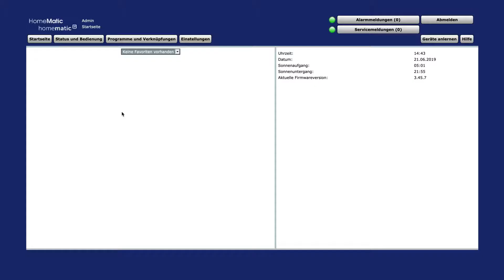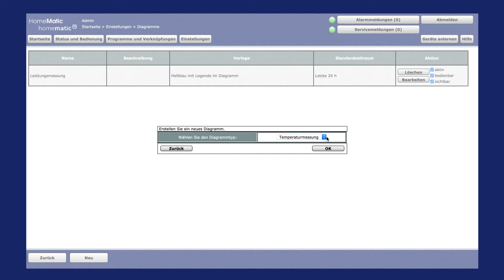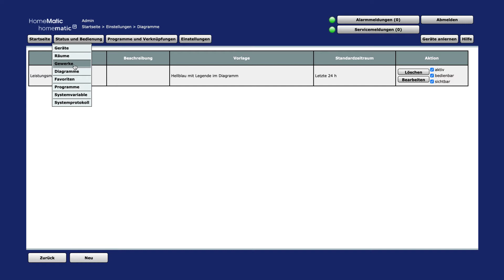Tutorial: Verbrauchsmessung in Diagrammen darstellen | Homematic IP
Ihr wollt eine Verbrauchsmessung durchführen und Euch das Ergebnis in Diagrammen anzeigen lassen? Kein Problem! Sebastian zeigt Euch in diesem Video, wie das mithilfe der Homematic Schalt-Mess-Steckdose ganz einfach geht.

Was soll Dein smarthome alles können? Unsere Devise lautet: Endlich. Einfach. Smart Home.

Das Smart Home System homematicip umfasst bequeme und individuelle Automatisierungsmöglichkeiten für alle Bereiche

Mit Homematic IP können Geräte in verschiedenen Anwendungsszenarien in mehreren Bereichen eingesetzt werden. Dies und noch viel mehr ist mit Homematic IP möglich:
Steuere Deine Heizung ganz nach persönlichen Vorlieben durch individuelle heizprofile, die sich Deinem Tagesrhythmus anpassen. Dadurch kannst Du bis zu 30 Prozent Deiner Energiekosten einsparen. Mit unseren fußbodenheizungsaktoren gehören auch kalte Füße der Vergangenheit an.
Homematic IP ermöglicht eine smarte und bedarfsgerechte lichtsteuerung, so wie Du es wünschst. Feste lichtprofile im Zusammenspiel mit situativer Beleuchtung begleiten Deinen Alltag im Smart Home und verhelfen zu einer guten Stimmung zu jeder Tageszeit. So kann beispielsweise die Nachttischlampe den Sonnenaufgang beim Erwachen simulieren. Genauso umfangreich lassen sich mit Homematic IP Rollläden und Jalousien für die beschattung bedienen und einrichten. Alle Homematic IP Geräte für Markenschalter lassen sich problemlos mithilfe von Adaptern in Dein bestehendes Schalterdesign integrieren.

Für sicherheit sorgen Bewegungsmelder sowie Fenster- und Türkontakte, die bei unbefugtem Öffnen alarm schlagen. Durch die Erweiterung mit Rauchwarn- und Wassermeldern und den Einbezug von Rollläden und Co. in das Sicherheitskonzept bleibt keine Bedrohung deines Smart Homes unentdeckt. Ein Blick in die App oder das Aktivieren der Push-Nachrichten reichen, um festzustellen, ob zuhause alles in Ordnung ist.

Mit der automatischen Schließ-Funktion nach jedem Öffnen erhöht auch unsere zutrittslösung die Sicherheit. Den Funktionsumfang für eine smartetür ergänzen die Nutzung des Smartphones als Schlüssel und die Erteilung von (temporären) Zutrittsberechtigungen, auch von unterwegs.

Im Zusammenspiel mit den Daten aus den wettersensoren kann Dein Smart Home im Handumdrehen an die Wetterlage angepasst werden. Bei Sonnenschein heißt es beispielsweise Markisen herausfahren.
Die Vorteile von Homematic IP auf einem Blick:
✓ Einfache Installation: Die Funk-Geräte verlangen keinen hohen Installationsaufwand und eignen sich daher auch für Smart Home-Anfänger.
✓ Einfache Bedienung: Die Bedienung erfolgt per App, am Gerät selbst oder über ein Sprachassistenzsystem.
✓ Einfache Kombination: Funk- und Wired-Geräte können gemeinsam genutzt werden.
✓ Einfache Erweiterung: Die Geräte sind flexibel einsetzbar und das Produktportfolio ermöglicht mit über 200 Produkten das Zuhause in ein umfangreiches Smart Home zu verwandeln.